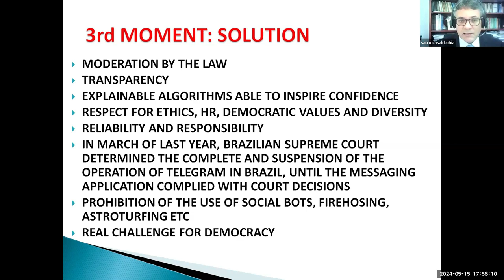WAAS@64 | Saulo Casali Bahia | Enhancing Peace, Democracy, Rule of Law & Multilateralism